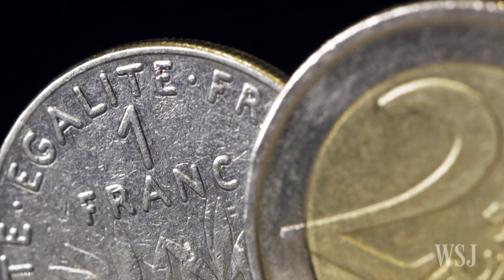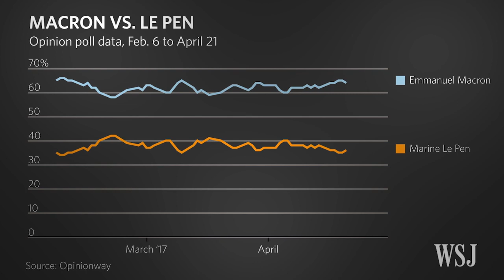French Election: Who Is Marine Le Pen?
Far-right candidate Marine Le Pen, one of the most divisive politicians in Europe, is heading to the second round of voting in France's presidential election. What does she stand for, and can she win? WSJ's Niki Blasina reports. Photo: Getty Images.